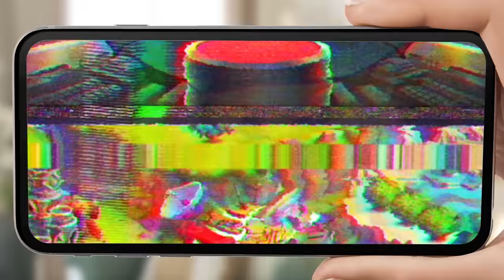I Survived 100 Days in River Monsters Minecraft... Here's What Happened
I Survived 100 Days in River Monsters Minecraft... Here's What Happened. Download Monster Legends before May 10th and get my monster!

Video Includes:
100 Days in Minecraft
Hardcore Minecraft VR Lets Play
Hardcore Minecraft VR
Hardcore Minecraft VR 100 Days
100 days in minecraft modded